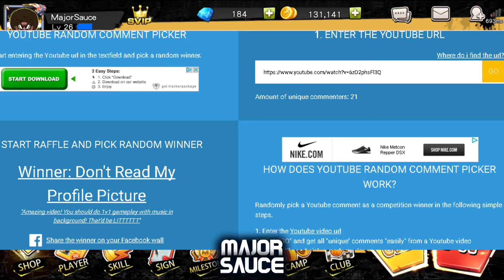Dunk Nation FREE GEMS AND GOLD (NOT CLICKBAIT)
FREE GEMS AND GOLD ON DUNK NATION!